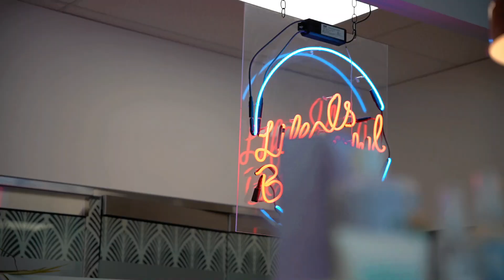Wedding Teaser Film | Alice + Colin | Dope Pixels Productions | Edmonton Canada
At Dope Pixels Productions we provide services related to all of your Photography & Videography needs. Our team of professional photo/videographers is equipped with state-of-the-art equipment and the creative skills necessary to create stunning photos & films that showcase your special moments in the most creative, cool, and fun way possible. Whether it's your big wedding day, a small event, a real estate video tour, or you need a promotional video for your business, we've got you covered.

Bonus: We are offering discounted pricing for all our 2023 Wedding packages for a limited time to grow our portfolio.